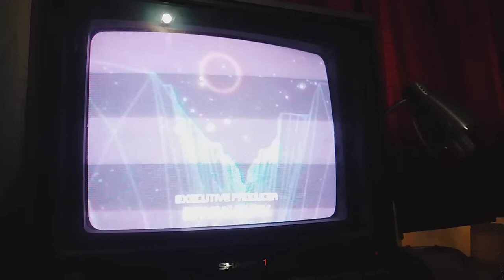Playing The Retro Westworld Intro On My Retro Sharp 1460z TV